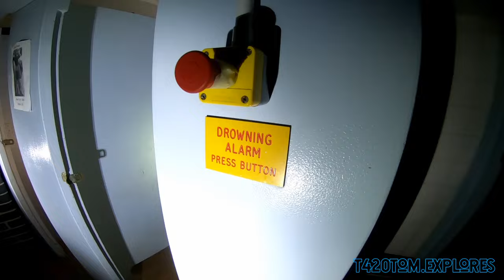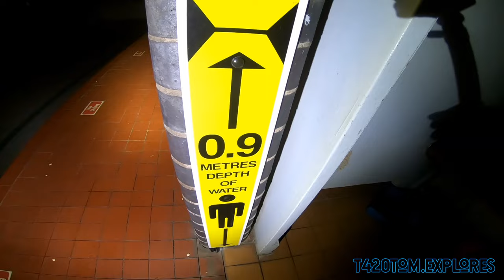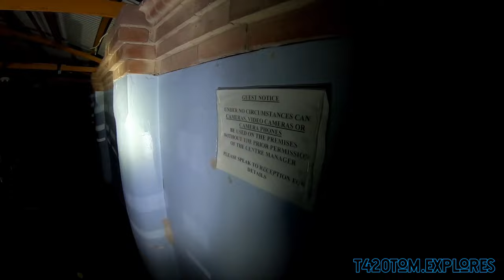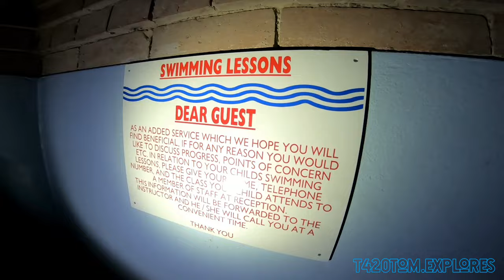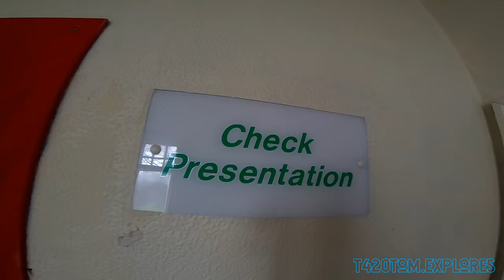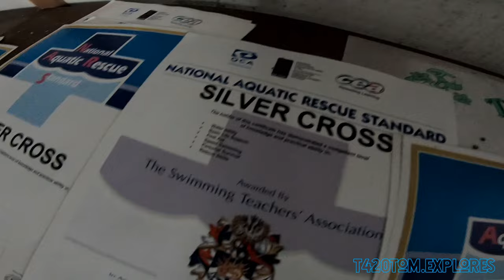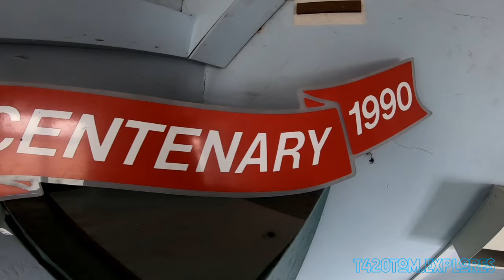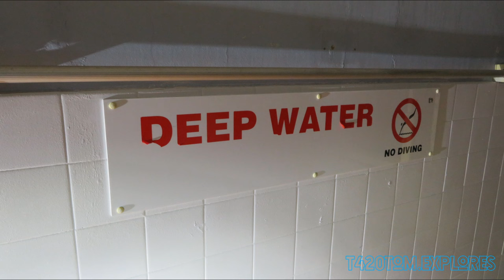VICTORIAN SWIMMING POOL ¦ ABANDONED PLACES UK t420tom 2021